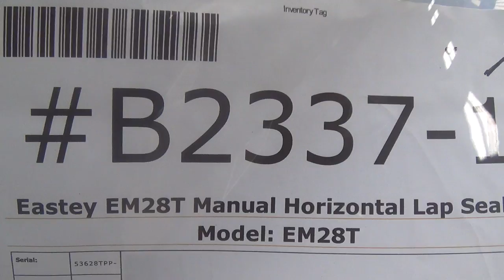B2337 Eastey EM28T Manual Horizontal LBar Sealer SIGMA Equipment.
This is a functional video of B2337 Eastey EM28T Manual Horizontal LBar Sealer. for more available equipment.